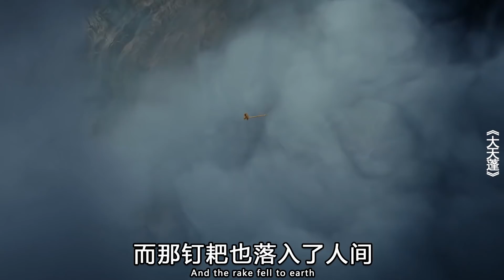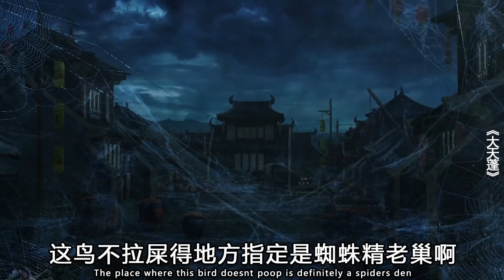【小Q】孫悟空被如來压在五指山下，由于无聊召喚出分身，沒事就斗地主！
孫悟空被如來压在五指山下，由于无聊召喚出分身，沒事就斗地主！